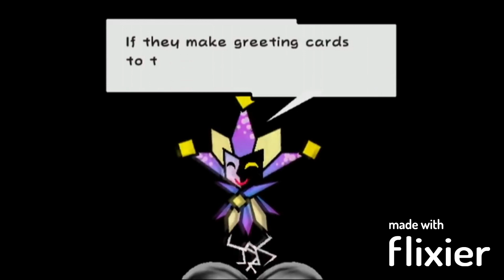Bad Never Looked so Good - AMV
Here’s another Villains Lair AMV. Sorry for the wait, I just have tons of school and don’t have much time to make videos. But otherwise, enjoy! (Also, don’t ask why Jafar and the other villains are there with Sharpay, Victor, Bebe, Nancy, Dimentio and “Malty”. They think that Malty is actually Malty and is back from the dead when it’s a disguise, and I wanted to add more villains to the song, so that’s why they are there.)

Cast:

Sharpay Evans (High School Musical) - Cruella DeVil
Lord Victor Quartermaine (Wallace and Gromit: The Curse of the Were-Rabbit) - Gaston
Bebe Stevens (South Park) - Mother Gothel
Nancy Jeffy Francois (SuperMarioLogan) - Yzma
Dimentio (Super Paper Mario, Man on the Internet) - Dr. Facilier
Malty S. Melromarc (The Rising of the Shield Hero) - Vanessa
Various Villains - Disney Villains

FOOTAGE FROM:

Gravity Falls (Weirdmaggeddon 1)
Phineas and Ferb (Phineas and Ferb Get Busted)
High School Musical 2
Wallace and Gromit: The Curse of the Were-Rabbit
South Park (The List, Scott Tenorman Must Die, Mr. Hankey’s Christmas Classics)
Sharpay’s Fabulous Adventure
SuperMarioLogan (Jeffy’s Parents, Jeffy's 18th Birthday)
Adventures of Sonic the Hedgehog (Sonic Breakout)
A Date with Markiplier (Horror)
The Psycho Series (Psycho Dad Demands Money)
The Simpsons (Cape Feare)
Aladdin
Moral Orel (Nature (Part 1))
Puss in Boots 2: The Last Wish
SMG4 (World War Mario)
Pinocchio